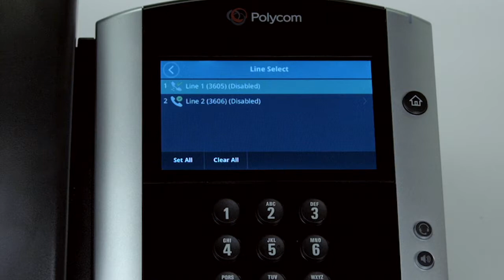All Covered Managed Voice: How to Place Your Phone in Do Not Disturb Mode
All Covered Managed Voice How-to:  Putting your Polycom VVX phone in "do not disturb" mode.